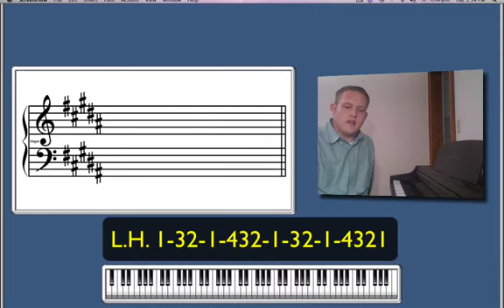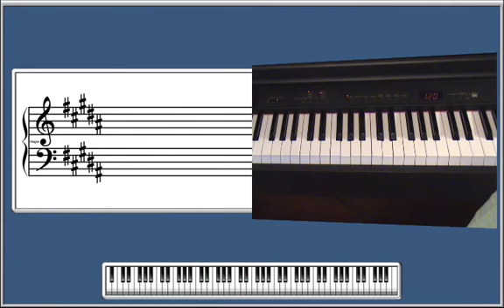B Major Scale Video, 2 octaves, Class Piano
In this video, I go over how to play the B Major Scale hands together in Class Piano.